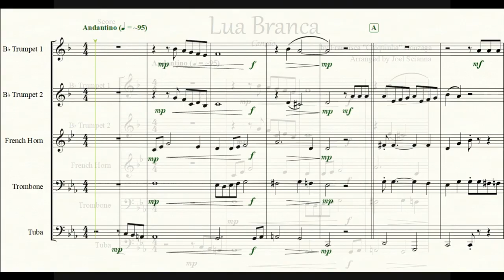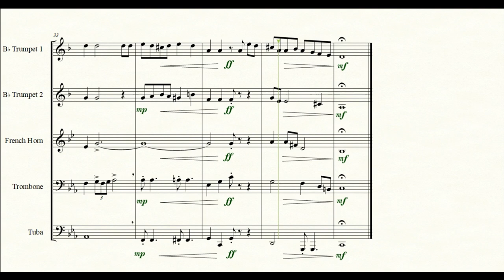Lua Branca by Chiquinha Gonzaga, Arranged for Brass Quintet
This is my second arrangement in a short series I'm doing with the music of Brazilian composer Francisca "Chiquinha" Gonzaga. Lua Branca (or White Moon in English) is one of her more well-known compositions. I like to think I've showcased the power within this traditionally gentle melody.

While I've arranged for a typical brass quintet, the parts are flexible enough to be played with irregular set up (Such as Trumpet, Trumpet, Trombone, Euphonium, Tuba). I've leaned into the use of pedal point as a musical technique to add tension and direction to the composition.

Comments are welcome, and constructive feedback is always encouraged as long as it is polite. I really value my arrangements being creative but most importantly, playable.